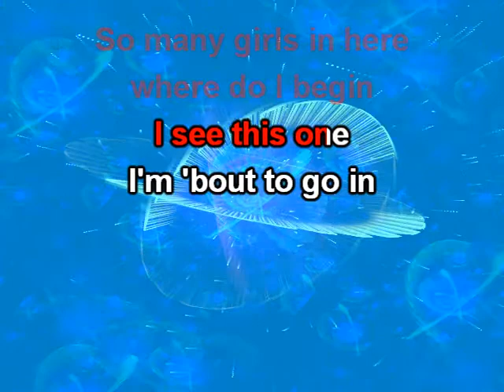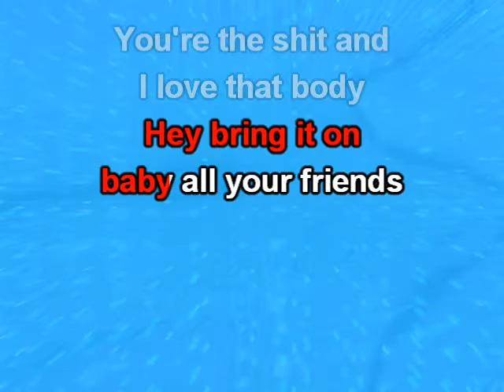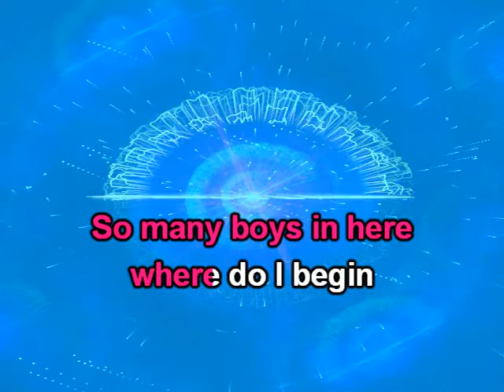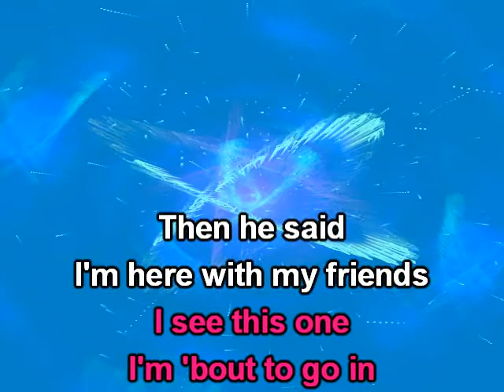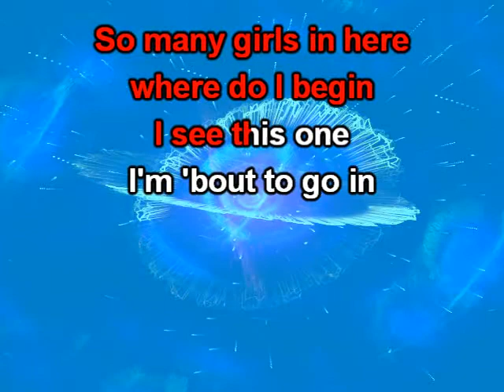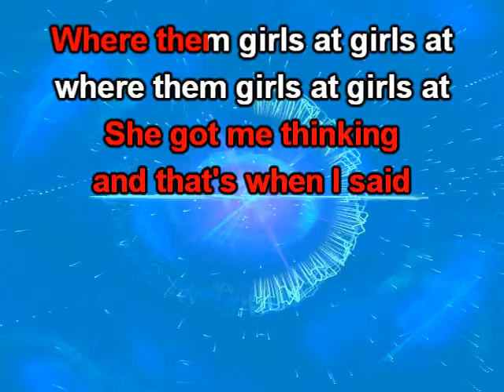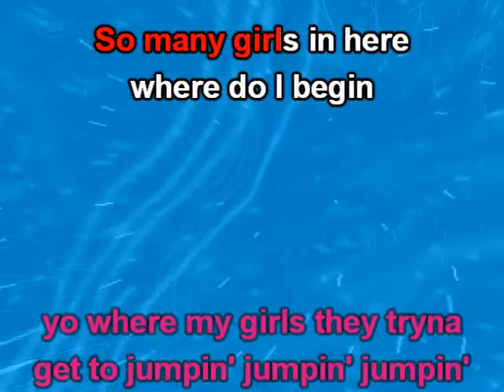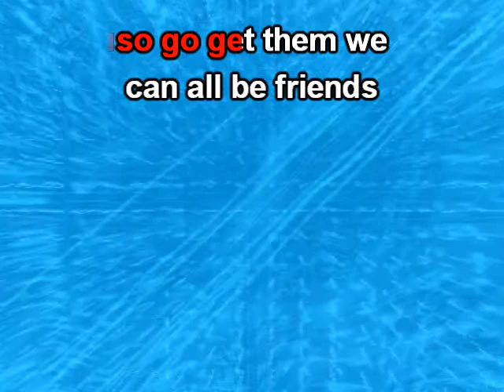DAVID GUETTA - Where Them Girls At (Vocal tribute)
FRANÇAIS - Cet enregistrement est une reprise de Where Them Girls At rendu célèbre par David Guetta feat. Nicki Minaj & Flo Rida - Le titre proposé est une bande instrumentale refaite en studio et n'est pas la musique originale. Ceci est mon interprétation. Je ne suis pas chanteur professionnel mais un amateur qui chante ce qu'il aime, même si j'exagère sur ma voix.

Toutes les œuvres utilisées sur ma chaîne sont exploitées sous licence en accord avec les détenteurs de droits (composition musicale, réenregistrement sonore) grâce à Version Karaoke :

ENGLISH - This title is a cover of Where Them Girls At as made famous by David Guetta feat. Nicki Minaj & Flo Rida - The proposed title is an instrumental band rearranged in studio and is not the original music. This is my interpretation. I am not a professional singer but an amateur singing what he likes, even if I exaggerate on my interpretations.

All the works used on my channel are exploited under license in agreement with the rights holders (musical composition, sound re-recording) thanks to Version Karaoke :